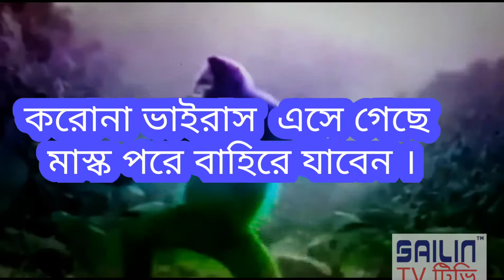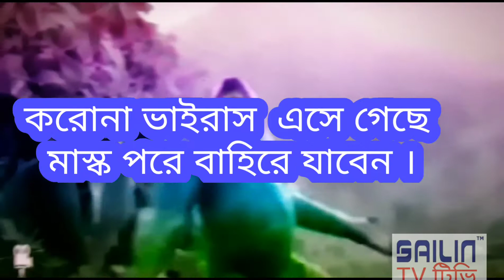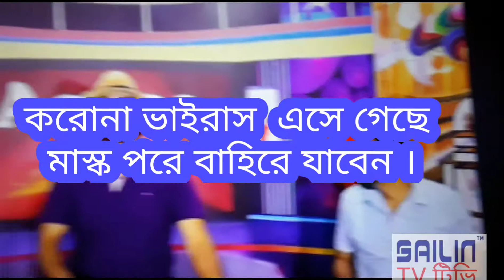নে নে মাস্ক পইরা নে বাঙালি হেলা করিস না । করোনা ভাইরাস এসে গেছে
নে নে মাস্ক পইরা নে বাঙালি হেলা
করিস না । করোনা ভাইরাস  এসে গেছে